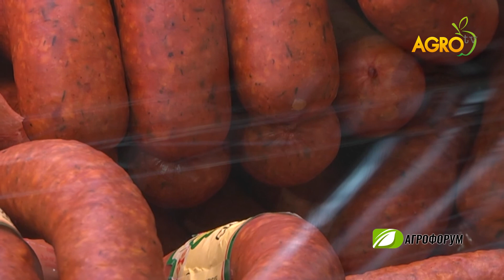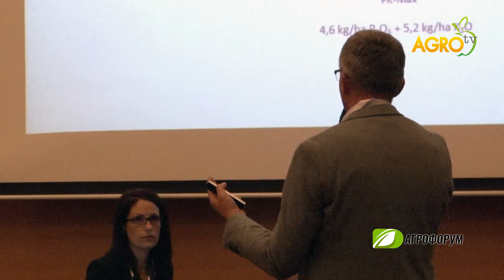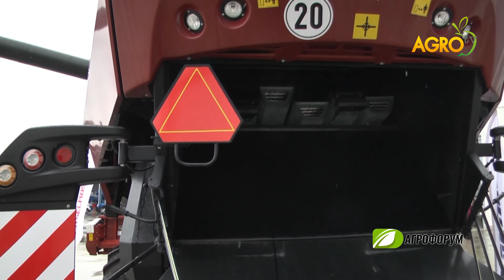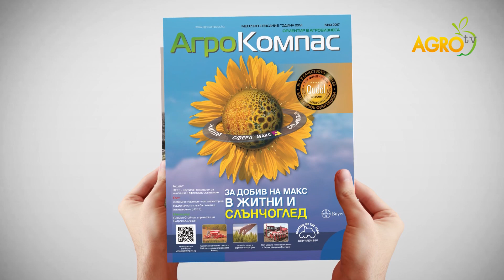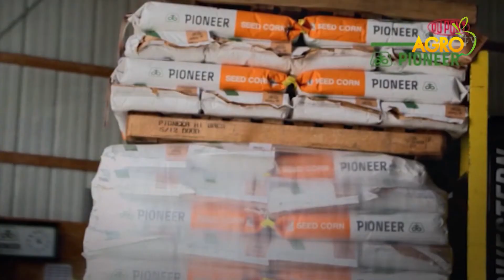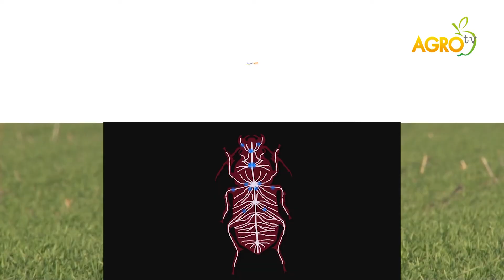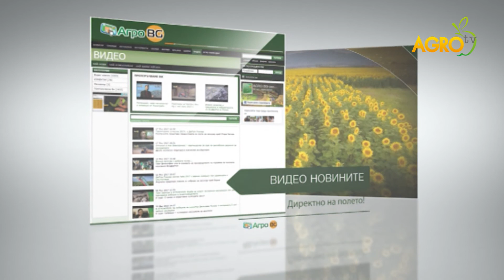Агрофорум: Как да повишим добива от царевица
И още: Листните торове - добро здраве и толерантност на растенията към стрес